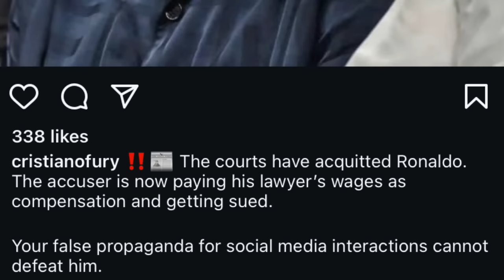shah pyllait noh u ronaldo na ka jingshah set patok ba jrong kti palat peit jia aiu